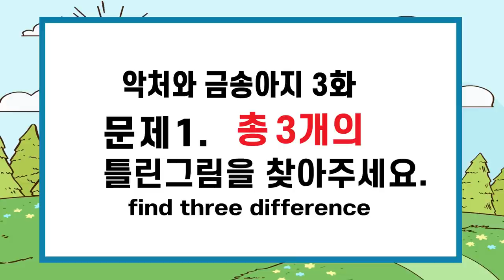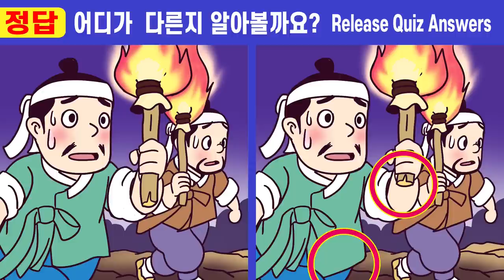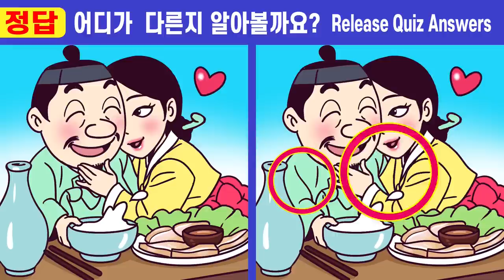💥건망증이 개선되는 그림퀴즈! 💕 237ㅣ악처와 금송아지 3화ㅣ집중력향상 두뇌훈련!ㅣ아이큐테스트!ㅣ집중력테스트!!! 나의점수는?ㅣ치매예방 두뇌훈련【틀린그림찾기/치매예방】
00:00  인트로
00:19  게임1
02:01  게임1 정답 확인
02:14  게임2
03:57  게임2 정답 확인
04:10  게임3
05:52  게임3 정답 확인
06:05  게임4
07:47  게임4 정답 확인
08:01  게임5
09:43  게임5 정답 확인
10:00  최종 화면

두뇌훈련 집중력테스트 인지력 훈련 두뇌건강 인지력개선! 100세건강 두뇌 훈련법